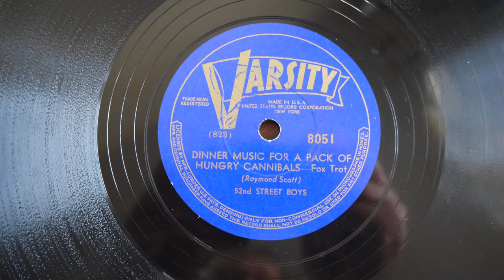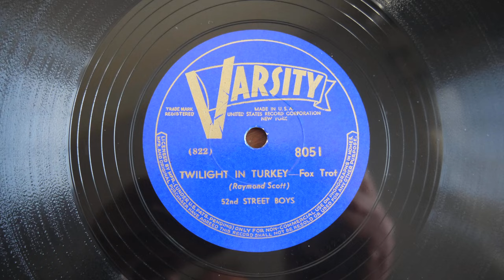78RPM 52nd Street Boys – Twilight In Turkey, Dinner Music For A Pack 1939 Varsity – 8051